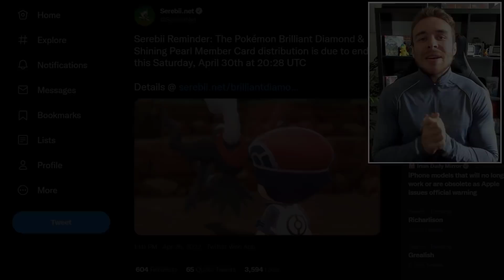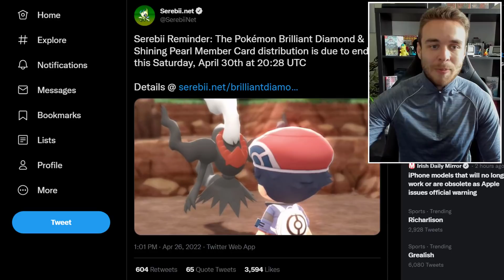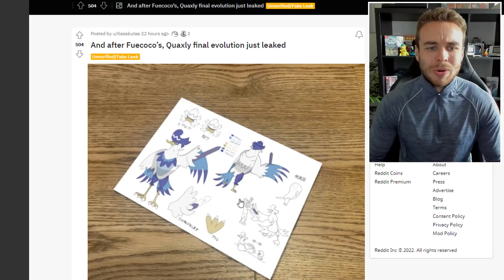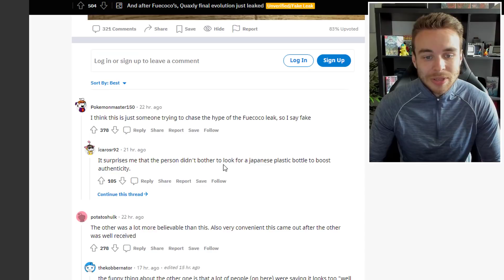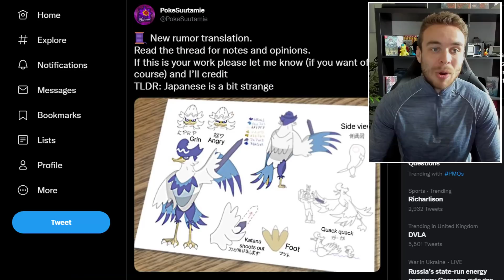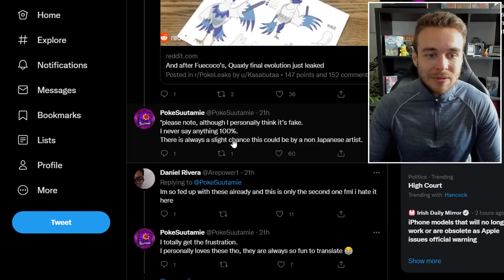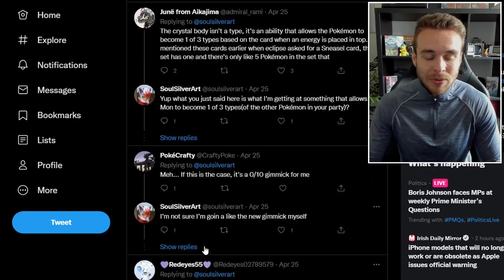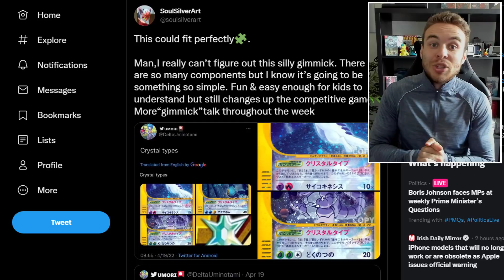POKEMON NEWS! NEW Mystery Gift Ending Soon! Quaxly Evolution Rumors For Pokemon Scarlet & Violet!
NEW Quaxly evolution leaks may have just been revealed for Pokemon Scarlet and Pokemon Violet! Not only that, we also have a new mystery gift that will be ending very soon! Let's take a look!